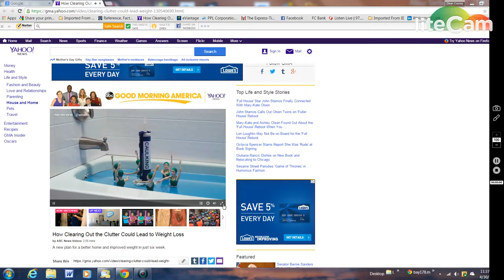GMA PETER WALSH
GMA WITH PETER WALSH AND NANETTE COOLEY